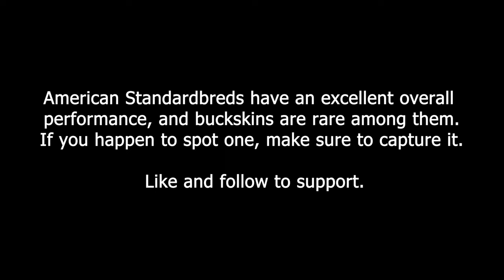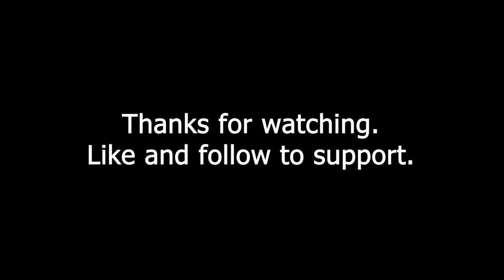Horse Hunting - American Standardbred Buckskin (Best Horses in Red Dead Redemption 2)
Short Video on capturing a horse American Standardbred(Coat: Buckskin). Like and follow to support.